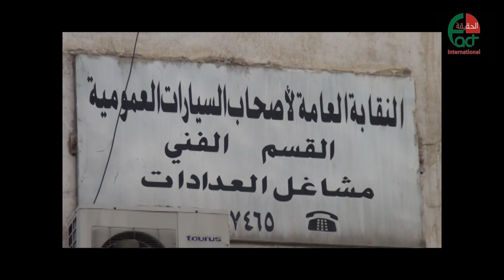سائقو التكسي يرفضون التعرفة الجديدة للنقل 13 شباط 2016